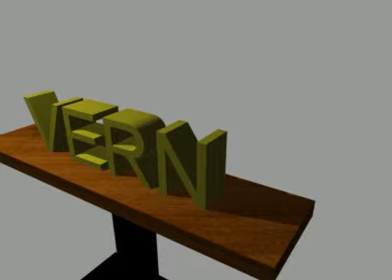my name and plane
just another quick thought